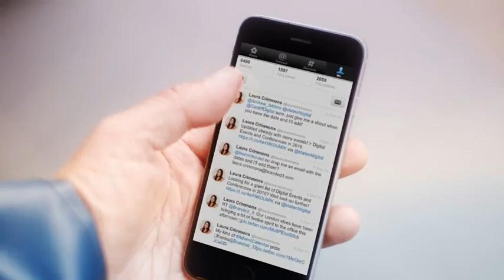Fishermans Friend, Never without a friend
Hans and Sven, have an accident on a boat while missing their good friend @lauracrimmons. Lucky escape for your buddies.